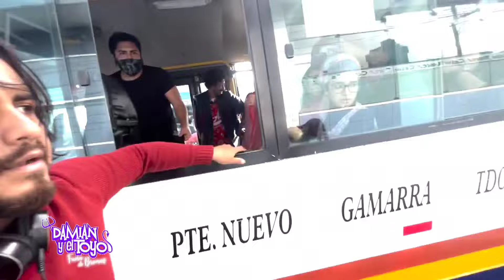¡LA COMBI LOCA ATACA DE NUEVO! | Damian y el Toyo: Fuera de Bromas